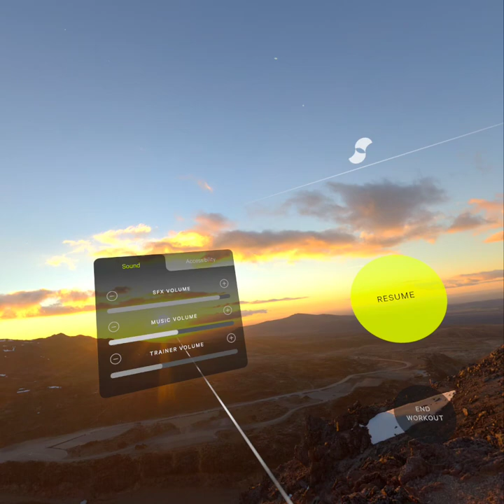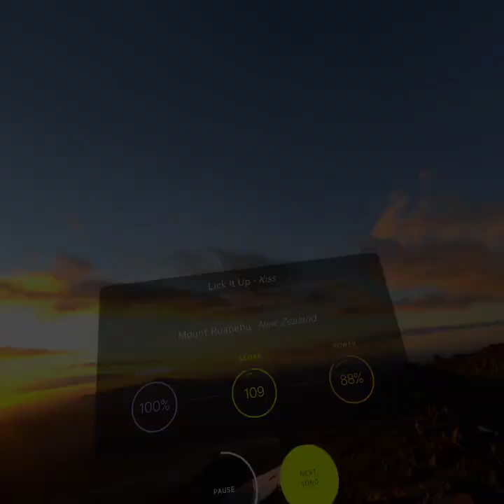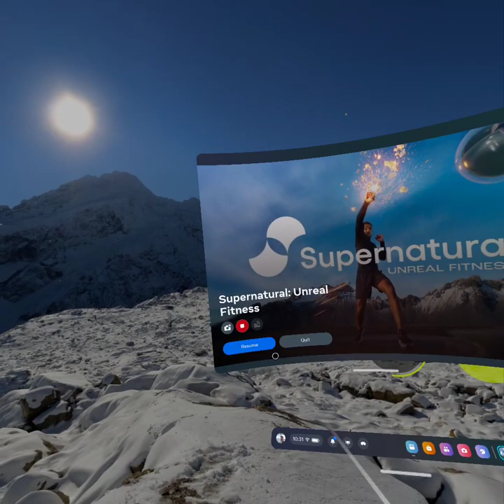Supernatural Low Intensity 80s Playlist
Some swearing, some sweating, working out to 80s playlist on Supernatural. Not for kids, not monetizing it, just having fun.